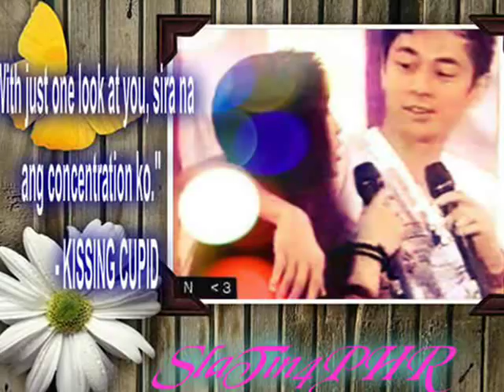SLATIN for PHR.wmv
Thanks sa following PHR writers na kinuhanan ko ng "LINES" nila..
    -Sonia Francesca
    - Heart Yngrid
    - Rose Tan
    - Belle Feliz
    - others

Song Title: Forevermore by Jed Madela